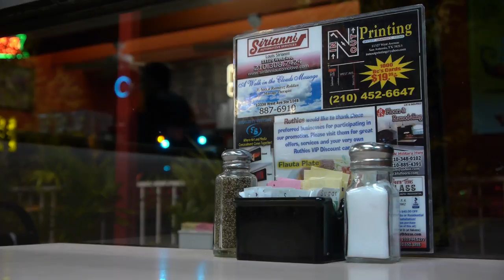Ruthie's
Ruthies - Eat Here